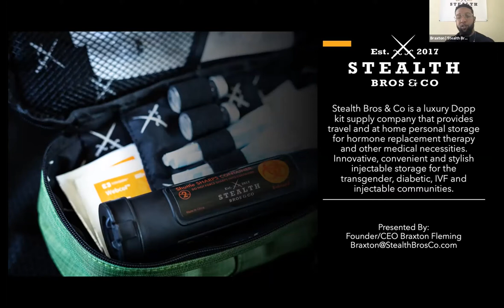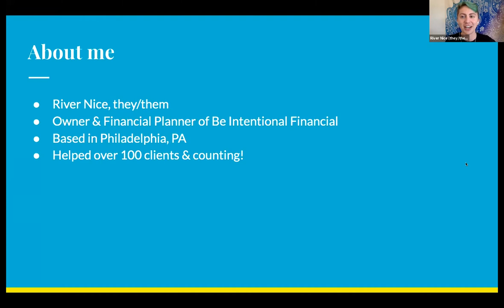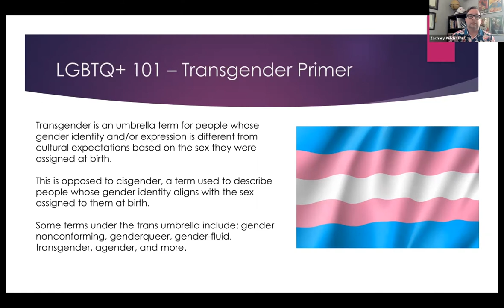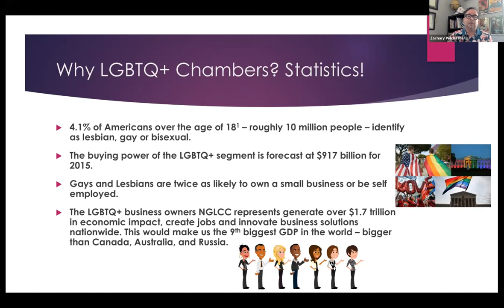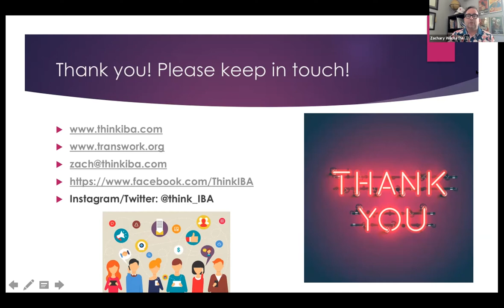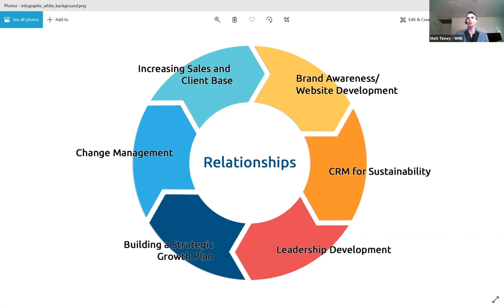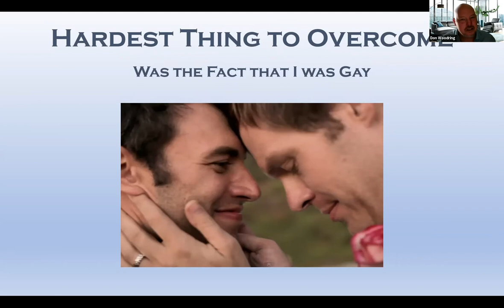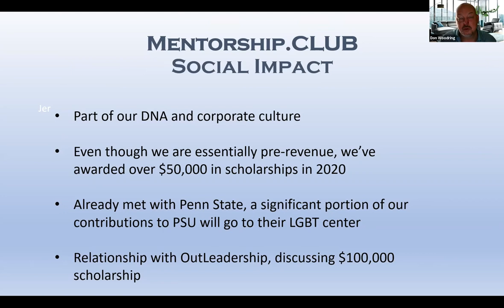Philly Pride: LGBTQ Startup Showcase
Venture Café  125  |  June 24, 2021

Speakers: Braxton Fleming, River Nice, Matt Tinney, Zach Wilcha, Donald Woodring

Join us for a presentation featuring the Independence Business Alliance with a spotlight on the accomplishments of their members. The Independence Business Alliance (IBA) is the Lesbian Gay Bisexual and Transgender (LGBT) Chamber of Commerce for the Greater Philadelphia region. The IBA provides opportunities, access and resources to LGBTQ+ professionals and allies, and promotes economic development, growth, diversity and leadership in our community.